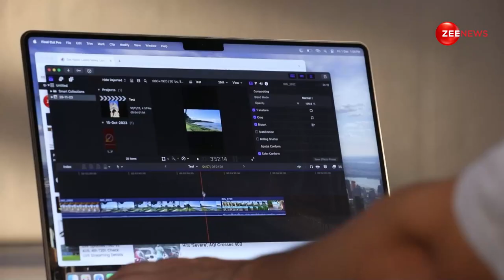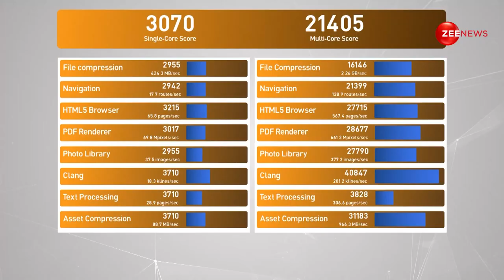Apple Macbook Pro M3 Max Review: दुनिया का सबसे पावरफुल लैपटॉप? जानें क्या है इसकी खासियत?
Apple Macbook Pro M3 Max Review: Apple के नए Macbook Pro M3 Max मॉडल बाजार में धूम मचा रहे हैं. आखिर क्यों हैं खास।  क्या ये दुनिया का सबसे पावरफुल लैपटॉप है?

Apple Macbook Pro M3 Max Review: Apple's new Macbook Pro M3 Max models are making waves in the market. Why are they special? Is this the most powerful laptop in the world?